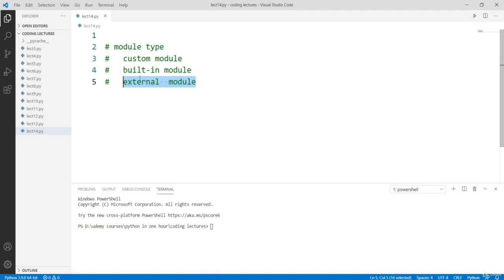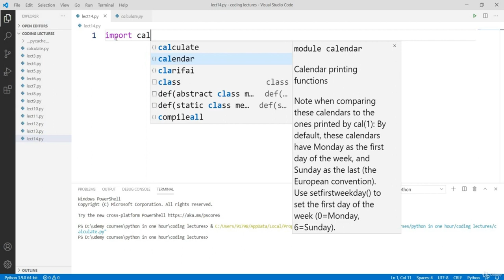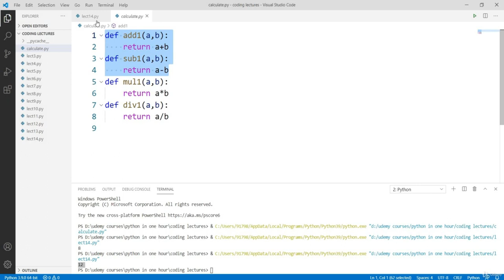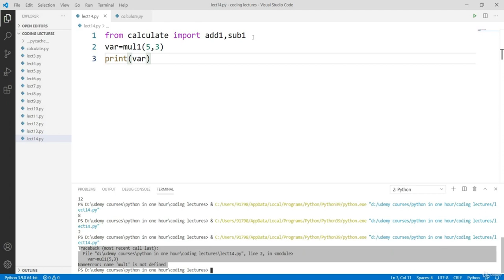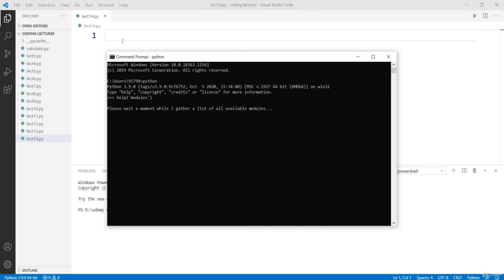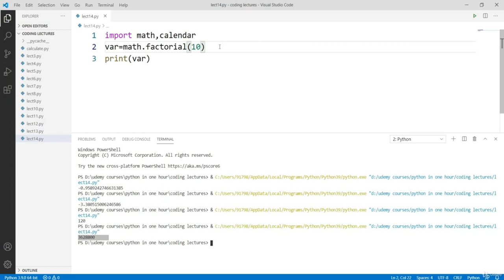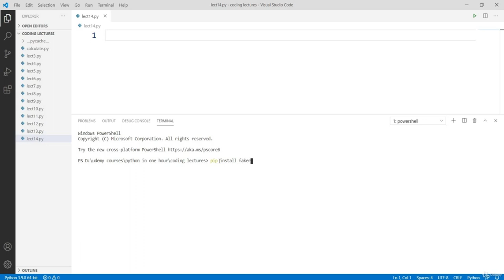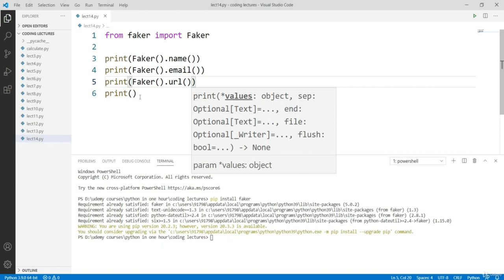Python Programming in Hindi: Unlock Your Coding Potential | Modules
Welcome to the ultimate Python programming course in Hindi! With high-definition practical videos, self-paced learning, you're on the fast track to Python mastery.

Course Highlights:

Comprehensive coverage with quizzes for every topic.

Practical hands-on Python 3 tutorials.

Harness the power of Visual Studio Code for coding.

Receive a Udemy Verified Course Completion Certificate.

Lifetime access to all course content.

Crystal-clear explanations in Hindi.

Guaranteed instructor support.

Updated for beginners in 2023.

Beginners with no prior coding experience.

Aspiring Python developers aiming for their first job.

Anyone preparing for Django, machine learning, data science, or AI.

Seasoned programmers seeking to enhance their Python skills.

Career changers ready to explore Python's exciting job opportunities.

Build a strong foundation in Python 3.

Unlock career prospects as a Python developer.

Excel in Python-related fields like Django, ML, and AI.

Not for Python Experts: If you're already a Python pro with extensive knowledge and years of experience, this course may not be suitable for you.

Join now and embark on a journey to become a Python expert.

Python Basic Concepts
Understand Python3
You Will Be Able To Zero To Hero In Python
Every Topic Have Quiz For Better Understanding The Concept
No Coding Experience Required
Must have Laptop or PC
Who this course is for:
BCA Students
MCA Students
B TECH Students(in Computer Science)
9-12th Students And Anyone Who Want To Learn Python